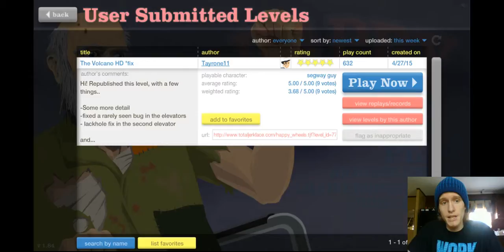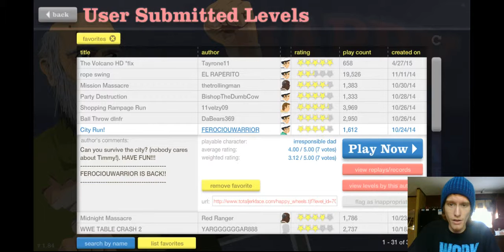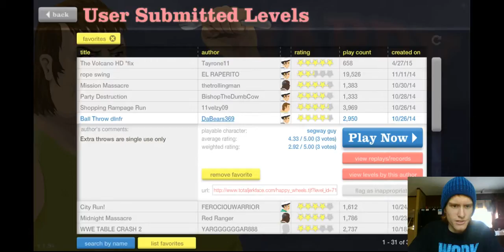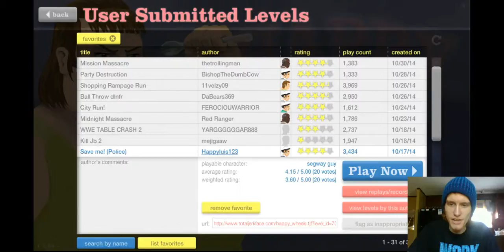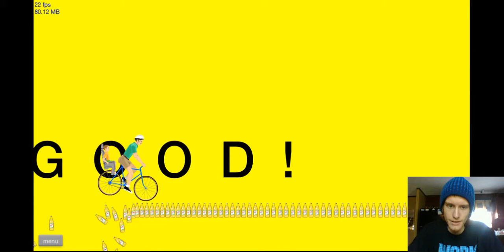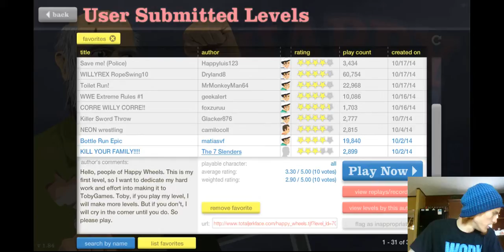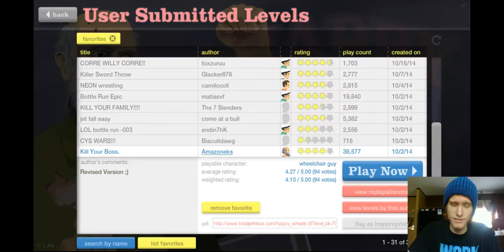Happy Wheels #26 | Playing Favorites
Who actually likes playing favorites? I know that for certain that I don't do that stuff, no way man!